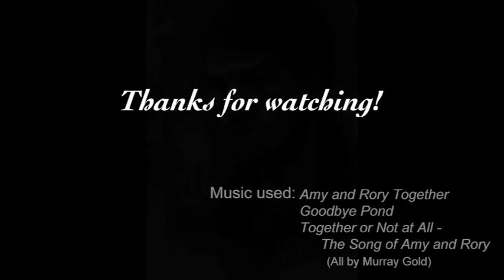Watercolor painting process: Rory Williams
Title of the painting: "Together or not at all"
A painting of Rory Williams (Arthur Darvill) from Doctor Who.

Music used in the video is from the Doctor Who original soundtracks.

Character © Doctor Who/BBC.